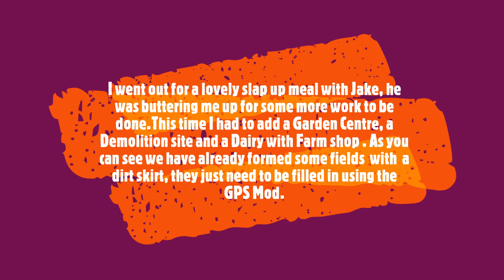day 5 no man's land still going and i made a boo boo i for got the ending on fs19